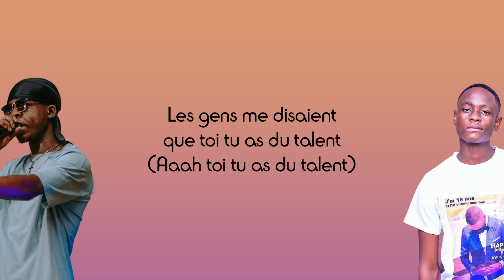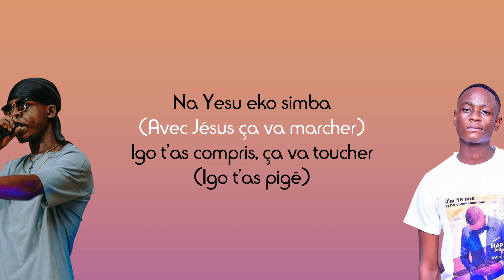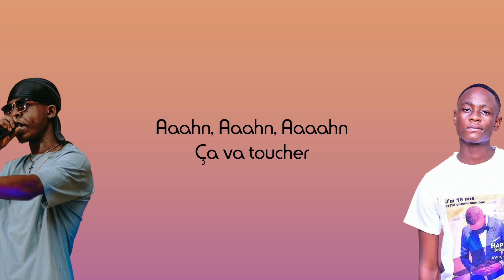Joew's (ft. Dan Jimmy) - Ça va toucher (Paroles)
Partage 📣
Commente ✏
Détails du chant :
Titre : Ça va toucher
Artistes : Joew's, Dan Jimmy